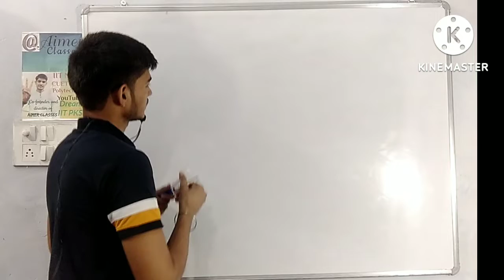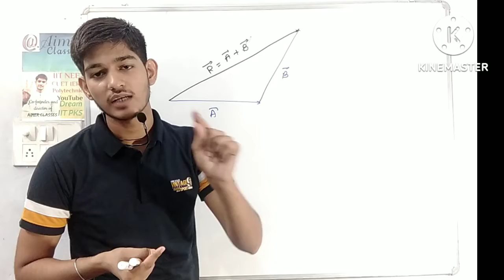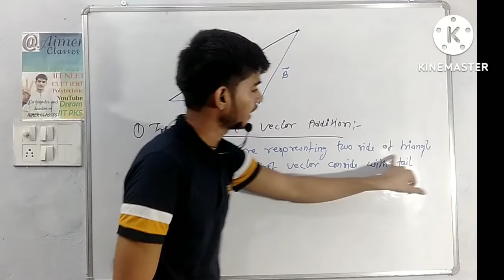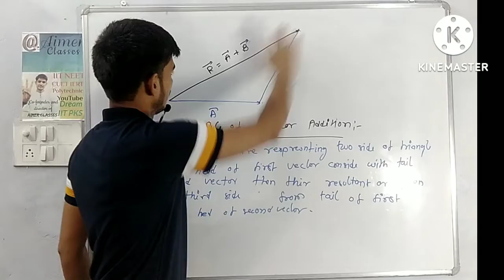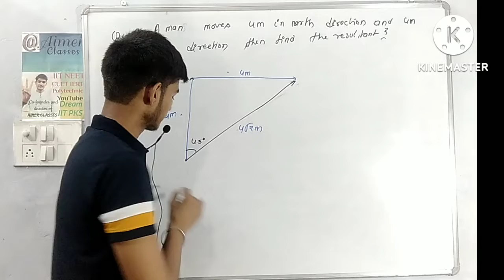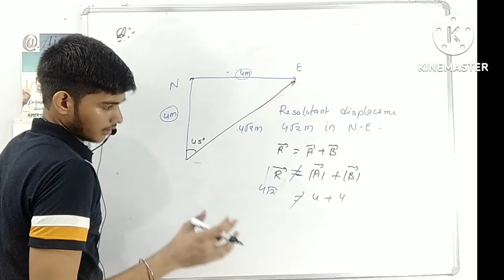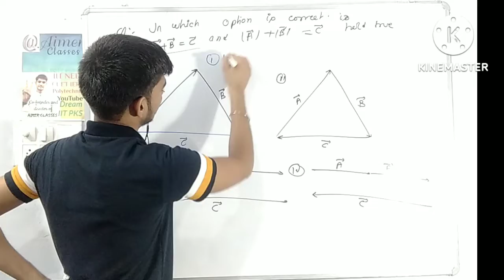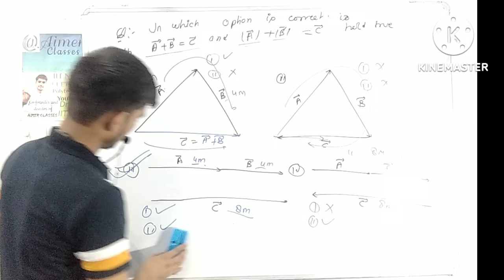Vector Analysis (part6) triangle rule of vector addition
I am co-founder and director of Aimer Classes and Also director of Mahakal Classes 🎯